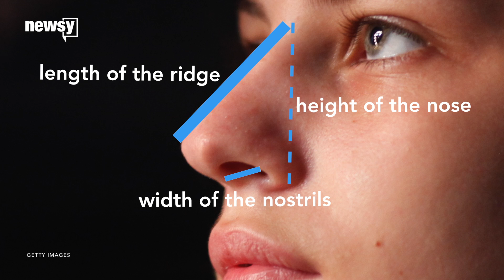Climate helped shape human nose, study finds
The features of your nose might reveal something about where your ancient kin called home.